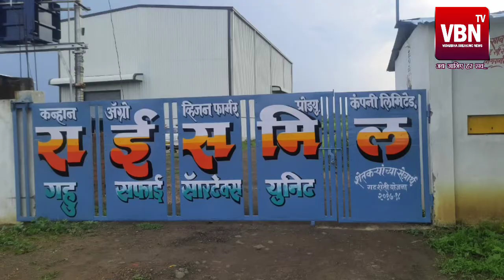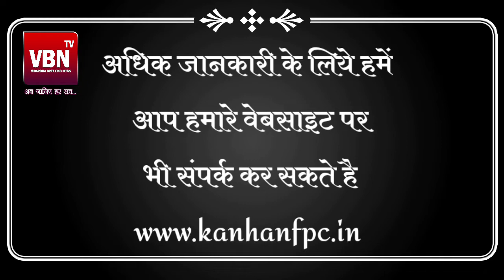कन्हान अँग्रोव्हिजन फार्मर प्रोड्यूसर कंपनी लिमिटेड